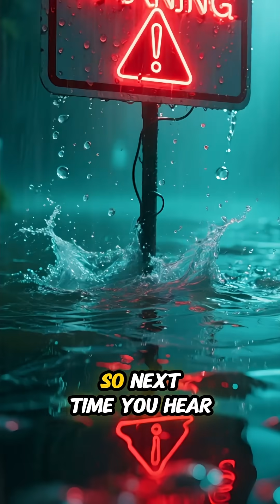5 Amazing Facts About Flood Disasters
Floods are more terrifying than you think!
From snake-infested waters to record death tolls, here are 5 mind-blowing facts you won’t believe!

😲 Did that fact blow your mind?
There’s plenty more where that came from!

👉 Don’t forget to LIKE if you’re amazed!
💬 COMMENT your thoughts or questions!
📤 SHARE with someone who loves weird facts!

Stay curious! 🌍✨